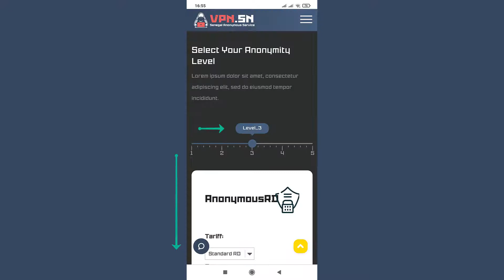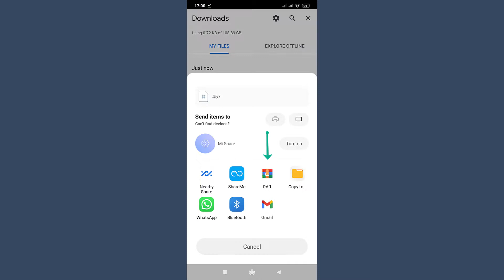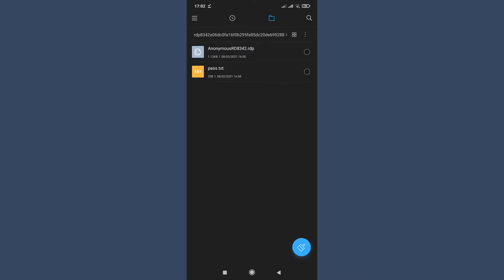Как подключить анонимный удаленный рабочий стол rdp на Android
Как подключить Level_3 (AnonymousRD) на Android телефоне или планшете

Шаги:
1. Скачайте архив ключей AnonymousRD
2. Установите приложение RAR
2. Распаковать все ключи в папку Загрузки
3. Установите приложение Microsoft Remote Desktop
4. Откройте подключение Anonymous ***.rdp через приложение Microsoft Remote Desktop
5. Используйте пароль из файла pass.txt.
6. Проверьте параметры подключения

Добавьте общий диск или папку, чтобы сервер RDP мог получать доступ к файлам на вашем устройстве.